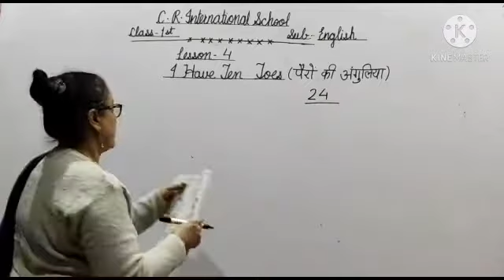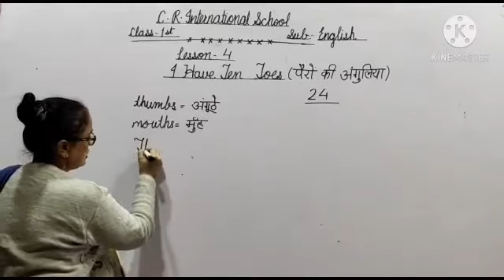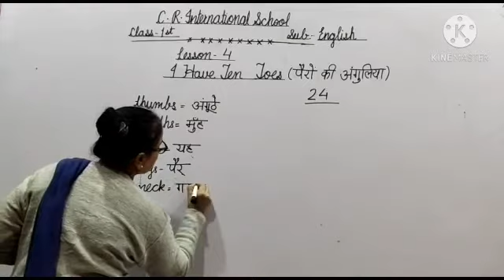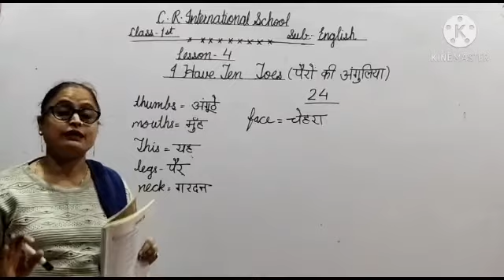Class 1st English Lesson 4